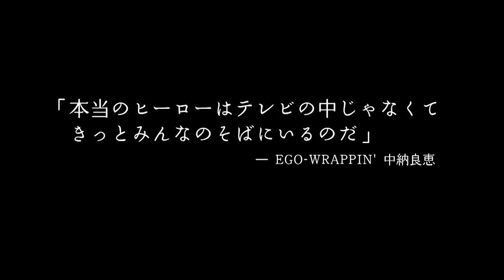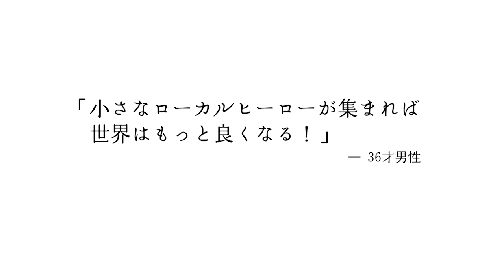映画『スーパーローカルヒーロー』予告編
2015年3月21日～新宿K'sシネマ、ほか全国順次ロードショー！

出演：EGO-WRAPPIN'／二階堂和美／モアリズム／オーサカ=モノレール／畠山美由紀／アン・サリー／小池龍平／ハンバート ハンバート／Chocolat & Akito／高鈴
取材協力：UA／mama!milk／アーサー・ビナード(詩人)／鎌仲ひとみ（映画監督）など
アートディレクター：山下リサ
スチール：亀山ののこ
監督・撮影・編集：田中トシノリ
製作・宣伝・配給：映画「れいこう堂」製作委員会

あるライヴ映像から、この映画は始まる。ステージ上のミュージシャンが感謝の言葉とともに呼びかける、その名は「ノブエさん」。
「ノブエさん」は「おじさん」である。西日本の小さな街広島県尾道市で、風変わりなCDショップ「れいこう堂」を営んでいる。多くのインディーズミュージシャンのライヴを身銭を切ってし続けた、情熱の人。
ノブエさんとれいこう堂に訪れた危機は、ミュージシャン達を突き動かす。インタビューと残されていた貴重な映像が、その時の空気を呼び起こしていく。
そして復活。
「動かなければ何も伝わらない」「一人でもやる」。感じたら、とにかく行動するのだ。店はほったらかしで西へ東へ。子ども達のため、音楽のため、目の前の大切なコトのために。
走り回るノブエさんを気遣い、感化され、それぞれがまた彼の支えになる。その小さな力の集まりが、いくつもの無謀なチャレンジを成功させてきた。音楽と人が、人と人が、型破りでどこまでも温かいノブエさんの“ライヴ”でつながり、弧を描き出すのだ。
「このおじさんを知ってほしい」。撮り手である監督の素直な思いと視線は、ノブエさんを追いながら日本の今をも気負うことなく浮き彫りにする。そして本当のヒーローの居場所へと、観る者を導いていく。
誰もが誰かのヒーローになれたなら…。一人のおじさんの記録は、僕らの明日を予感させる物語でもあるのだ。

2014｜91分｜FHD｜16：9｜カラー｜日本
2014©映画「れいこう堂」製作委員会 Produced by Toshinori Tanaka｜歌島舎 Utashimasya